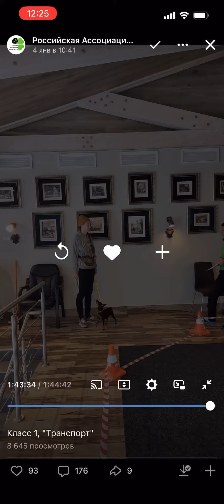Ноузворк соревнования. Цвергпинчер Юки. Лучший результат в категории